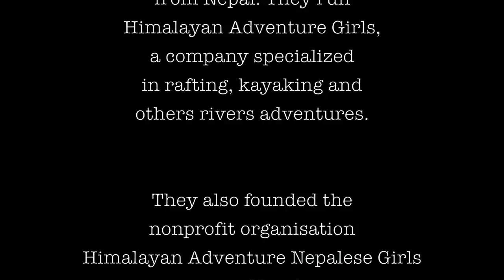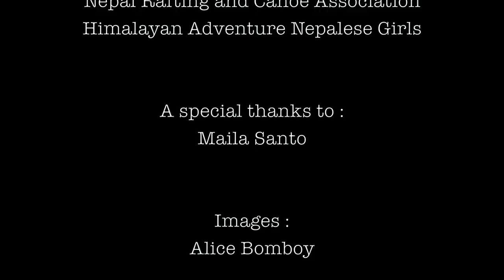Expand and Extend Women Canoeing in Nepal (2013)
In 2013, the Expand & Extend Women Canoeing program was launched in Nepal and Togo. This program is dedicated to women empowerment. It aims to develop women's capacities to deliver in all aspects of the sport and to improve their skills in canoeing. It is about spreading values carried by our sport: fixing and achieving goals, sharing & passing knowledge to younger sportmen, awareness about environment and sustainability.
In this short clip five girls from Nepal, two from New Zealand and one from Hong Kong paddled together on the Bothekoshi and the Balephi River.